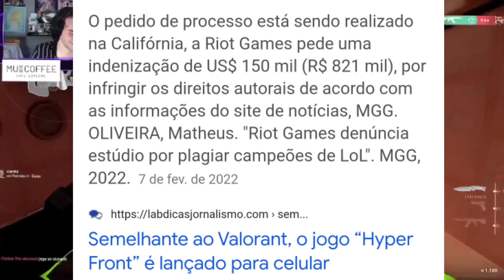VAZOU!! VALORANT MOBILE OFICIAL (GAMEPLAY). [Hyper Front processado??]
vazou GAMEPLAY do VALORANT MOBILE OFICIAL